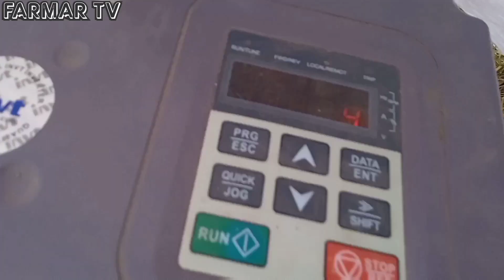15 Hp Motor Solar System 535 Watt Solar Panel Price 5 Inch Delivery High Pressure Water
15 Hp Motor Solar System 535 Watt Solar Panel Price 5 Inch Delivery High Pressure Water